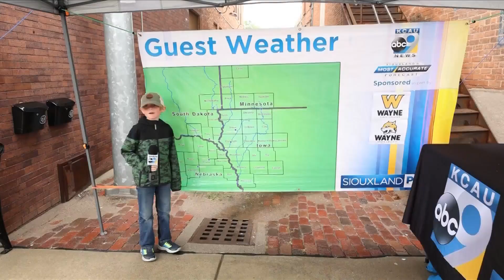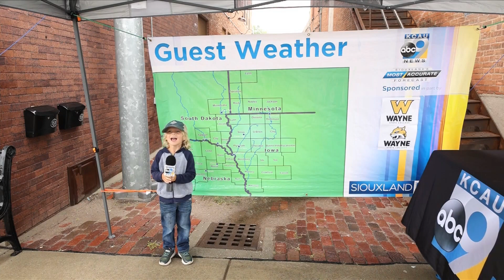Guest Weather- Wayne, NE edition 7/8/23 6pm